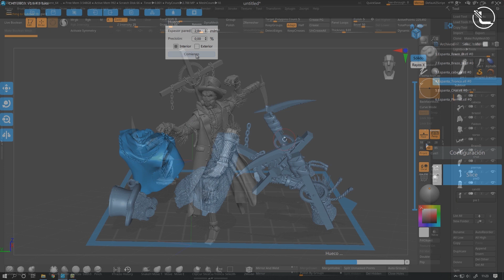ZBrush / Preparando modelos para impresión 3D con RESINA.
WEBINAR ONLINE GRATUITO
Te esperamos el próximo domingo 31 de mayo a las 3 pm hora Col.